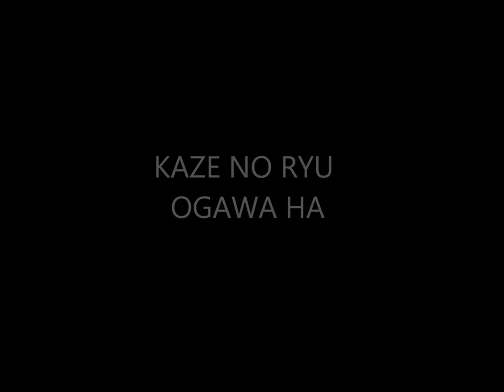Ogawa Ryu - Historical moments Serie - Shidoshi Jordan Augusto - LXXI